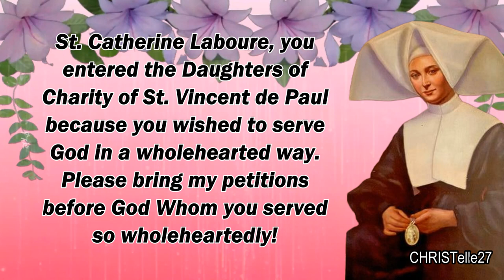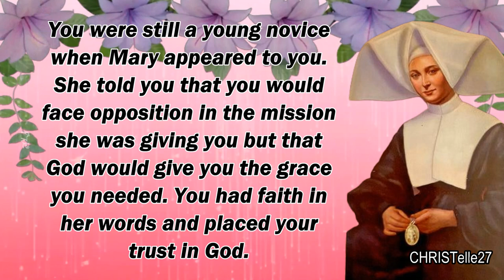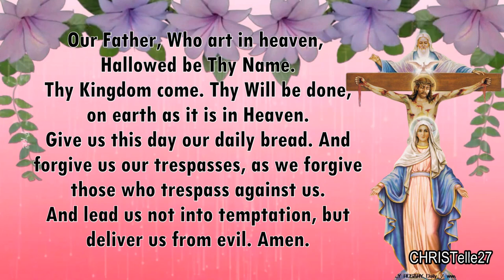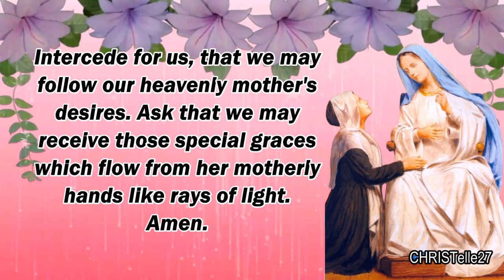St. Catherine Labouré Novena : Day 6 | Patron of the elderly, infirmed people, the Miraculous Medal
PATRON SAINT OF elderly/seniors, infirmed people, the Miraculous Medal
ATTRIBUTES: Daughters of Charity habit, Miraculous Medal

Dear Lord, we thank You for giving us Your servant, St. Catherine Laboure, as an example of holiness. Help us to imitate the virtue she showed through her deep trust in You.

St. Catherine Laboure, you entered the Daughters of Charity of St. Vincent de Paul because you wished to serve God in a wholehearted way.

Please bring my petitions before God Whom you served so wholeheartedly!

You were still a young novice when Mary appeared to you. She told you that you would face opposition in the mission she was giving you but that God would give you the grace you needed. You had faith in her words and placed your trust in God.

Pray for me, that I may always seek to trust God in my life. Pray that I may trust God even in the midst of trials and adversity.

Saint Catherine Labouré, thou wast the chosen confidant of the Blessed Virgin Mary. She revealed to thee her desire that her children wear the Miraculous Medal as a mark of their love for her and in honor of her Immaculate Conception.

Intercede for us, that we may follow our heavenly mother's desires. Ask that we may receive those special graces which flow from her motherly hands like rays of light. Amen.

St. Catherine Labouré, pray for us.